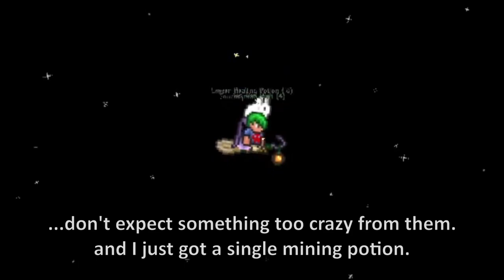Terraria items hiding on crates as if they're snakes... (crate exclusive)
You really, really should not like fishing in Terraria... that's my opinion, don't try to cancel me now. Well, if you do like it, you probably like that you can get some easy treasure from trying to fish a fish. Makes sense, with all those crates that you can fish... But now, there are some treasure that can be only obtained from fishing crates... and those are... questionable.

come here fishy fishy
used music:
-We Ride!
-Sunny day
-Terraria Boss 1
-[custom]
-[outro]